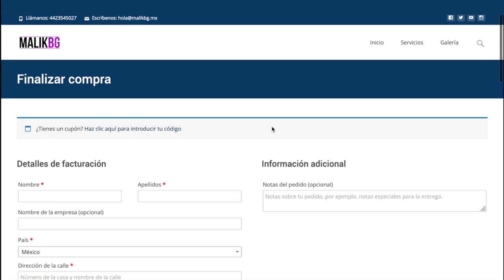Video incssristrado en página web